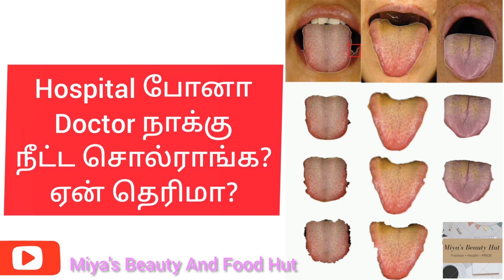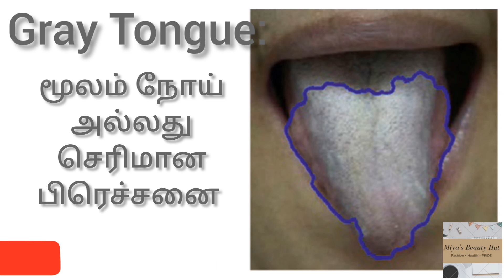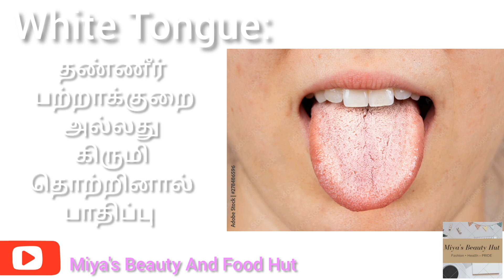What does your tongue says about your health